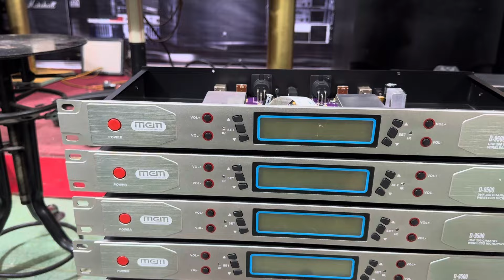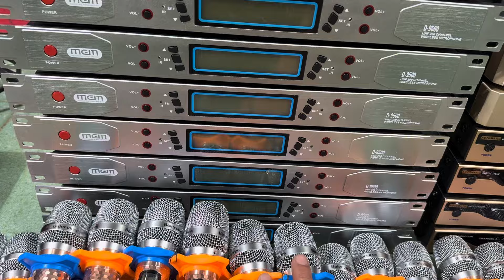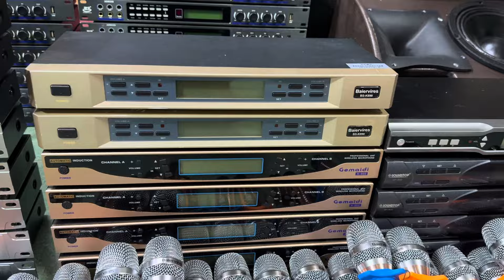Míc baiervires 780 và 790 đuôi chuột đẹp xuất sắc đây các bác